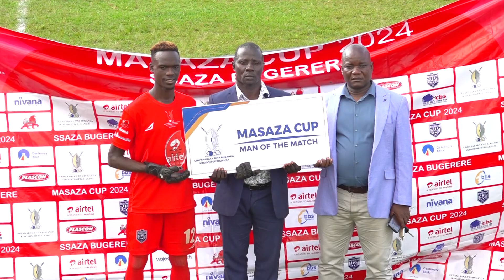EMPAKA Z'AMASAZA GA BUGANDA 2024. BUGERERE EGUDDE MALIRI NE BUTAMBALA ZOMBI NEZIWANDUKA